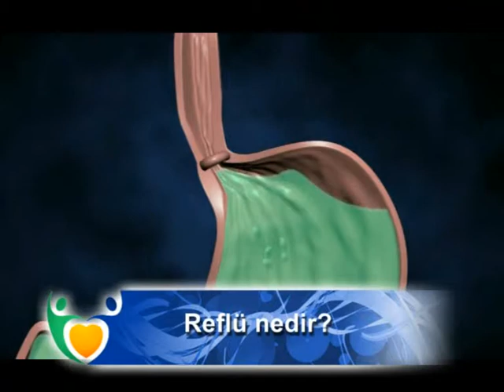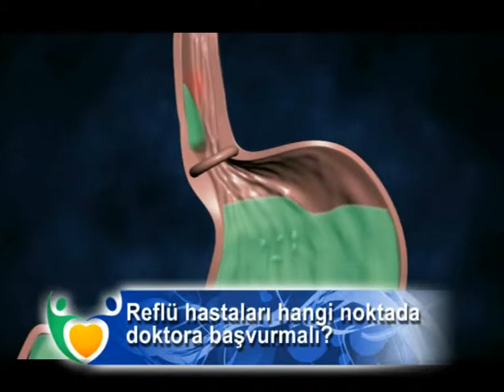Özel Bodrum Hastanesi / Uz.Dr. Gamze Cengiz / Dahiliye Uzmanı / Reflü Nedir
Özel Bodrum Hastanesi , Sağlığınızın Güvencesi ...
Özel Bodrum Hastanesi , 1997 yılının Kasım ayında Bodrum'un ilk Özel Hastanesi ve ilk yataklı sağlık kuruluşu olarak hizmet vermeye başladı ...
''Önce insan '' ilkesi ile sağlık alanında mükemmelliği yakalamak için, deneyimli bir kadroyla yola çıkan Özel Bodrum Hastanesi , kısa süre içinde 'Sağlığın Güvencesi ' haline gelmiştir...
Özel Bodrum Hastanesi ,önce hasta memnuniyetini merkeze koyan sağlık etiğini uygulama misyonu , yüksek teknolojiye sahip tıbbi donanımı, deneyimli ,çağdaş tıbbi bilgiye sahip uzman doktor kadrosu, sevecen, hasta bakımında uzman hemşireleri,hastane içinde geçireceğiniz saatlerinizi kolaylaştırmak ile görevli tüm diğer çalışanları ile kaliteli ve güler yüzlü sağlık hizmeti sunmaktadır...
Genel Cerrahi , Endoskopik Cerrahi , Kadın Hastalıkları ve Doğum ,Beyin Cerrahisi , Kardiyoloji, Endokrinoloji ,Dahiliye, Çocuk Sağlığı ve Hastalıkları, Ortopedi ve Travmatoloji,Nöroloji, Göz Hastalıkları ,Kulak Burun Boğaz, Üroloji, Dermatoloji,Medikal Estetik ve Cerrahi Merkezi ,Ağız Çene ve Diş Sağlığı ,Beslenme ve Diyetetik , Psikoloji
Tüm branşlarda, insan sağlığına saygılı ve hasta güvenliğine odaklı hizmet ve yönetim anlayışıyla, sahip olduğu ISO 9001:2008 Toplam Kalite Hizmet Belgesiyle standardize edilmiş ve belgelenmiş kaliteli sağlık hizmeti veren Özel Bodrum Hastanesi bölgedeki en tercih edilen sağlık merkezi olma konusunda iddialıdır...
Bilimsellik ve etik ilkelerden asla ödün vermeyen, teknolojik gelişmeleri yakından izleyerek sağlığa yatırım yapan Özel Bodrum Hastanesi, yenilenen acil servisi, iki modern ameliyathanesi, doğumhane, yetişkin ve yeni doğan yoğun bakım ünitesi, yatan hasta servisi ile yaklaşık 5000 m2 alanda, 43 yataklı bir sağlık kuruluşu olarak çağdaş batı standartlarında hizmet vermektedir.
Özel Bodrum Hastanesi Acil servisi hayat kurtaracak hızlı ve doğru müdahalelere imkan sağlayan uluslar arası standartlara uygun olarak dizayn edilmiş bir yeniden canlandırma odası, erişkin ve çocuklar için ayrılmış olan 6 acil müşahede yatağı, 2 müdahale ve 1 muayene odası, benzerlerinden üst düzeyde modern teknolojisi ve deneyimli ekibi ile 365 gün 24 saat hizmet vermektedir...